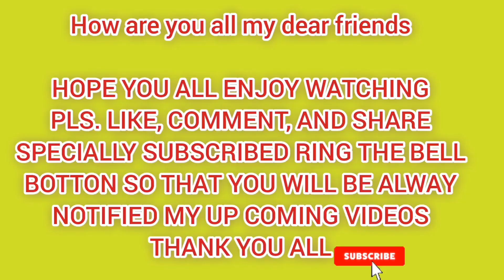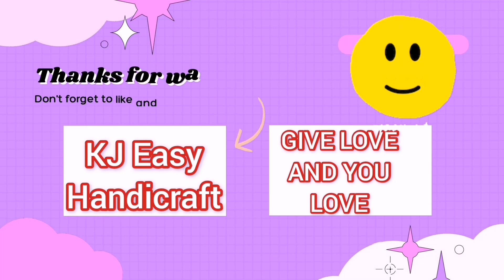DIY CARDBOARD FRAME | WALL HANGING DECORATION | PLASTIC BAG FLOWER | PLASTIC BAG FLOWER IDEA